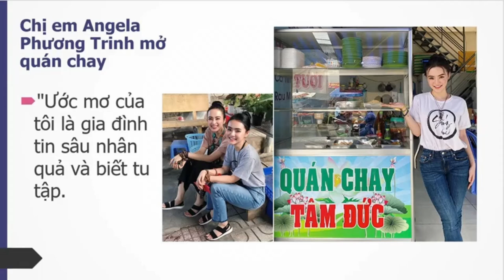CA SĨ THỦY TIÊN ĂN CHAY THEO ĐẠO PHẬT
CA SĨ THUỶ TIÊN ĂN CHAY THEO ĐẠO PHẬT🥰🥰🥰🥰🥰🥰🥰
Mẹ của Thủy Tiên là một Phật tử, ăn chay trường. Vì vậy, từ nhỏ cô đã quen với việc ăn chay vào một số ngày trong tháng.
Tiệc cưới của Thủy Tiên và Công Vinh tổ chức cũng là tiệc chay.
Thủy Tiên cũng thổ lộ khi lên kế hoạch mang thai bé Bánh Gạo, cô và Công Vinh đều ăn chay, làm việc thiện để cầu phúc cho bé.
Hiện tại, dù lịch làm việc không cho phép ăn chay trường, cô vẫn cố gắng giữ một thực đơn điều độ với một số ngày không ăn thịt, cá... trong tháng.
Trong 1 tuần kiu gọi ủng hộ đồng bào Miền Trung đang gặp nạn Thủy Tiên đã nhận hơn 100 tỷ của những nhà hảo tâm. Hy vọng sẽ có được nhiều người như Thủy Tiên ạ. Của ít làm nhiều, không quan trọng nhiều ít miễm sau làm hết khả năng của mình là được!
Em bé ăn chay trường từ trong bụng mẹ theo Thực Dưỡng, vợ chồng ca sĩ Nguyễn Đức Tùng
Các sao Việt Trường Chay | Đại Nghĩa | Việt Trinh | Hồ Quỳnh Hương | Ngô Thanh Vân | Tiến Đạt ..